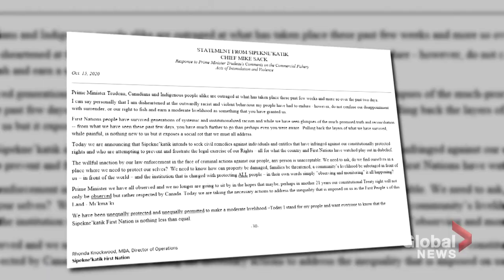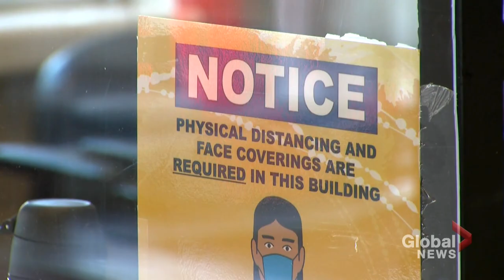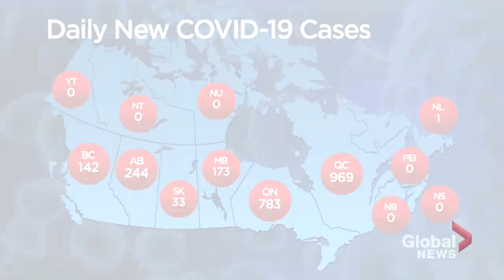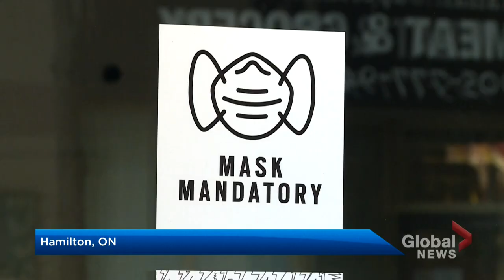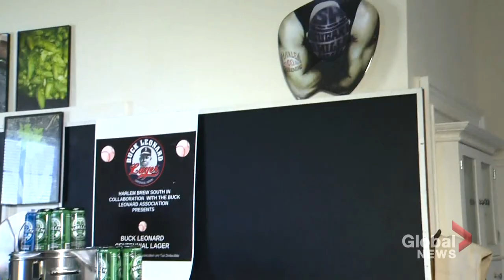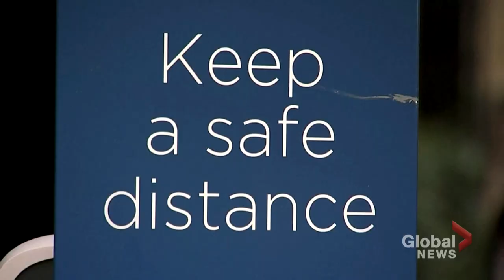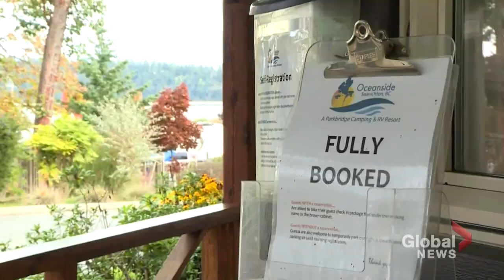Global National: Oct. 15, 2020 | DNA helps identify killer in decades-old cold case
On tonight’s episode of Global National: Police in Toronto believe they've identified Calvin Hoover as the man who raped and murdered nine-year-old Ontario girl Christine Jessop in 1984. Eric Sorensen explains how new DNA technology helped crack the cold case, the killer's connection to Jessop, and why Hoover can’t be charged.

Plus, pressure is mounting on the federal government to resolve an intensifying feud between Indigenous lobster harvesters and commercial fishers. Ross Lord explains what’s behind the growing confrontation.
And concern is growing as COVID-19 cases start climbing in Canada's Indigenous communities. As Mike Le Couteur reports, trust in the health care system is low after recent examples of systemic racism in Canada’s healthcare we’re revealed.

Meanwhile, the COVID-19 alert level has been raised to 'high' in London and other cities in England, triggering new strict restrictions. Crystal Goomansingh has reaction, and the reason why one city is refusing to follow suit.

U.S. President Donald Trump held a rally in North Carolina on Thursday, just as the polls for early voting opened. Jackson Proskow hears from Trump fans on why they feel the pandemic isn't a big deal, and why Joe Biden’s supporters beg to differ.

Many Canadians known as “snowbirds” who normally fly south for warmer winters, are having to reroute, due to the pandemic border restrictions. As Robin Gill explains, B.C. has become a hot commodity.